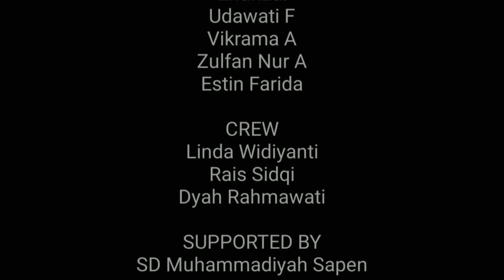PJJ Seni Kriya Kelas 4||TEMPAT PENSIL||part #2